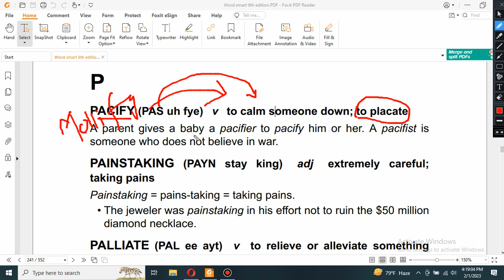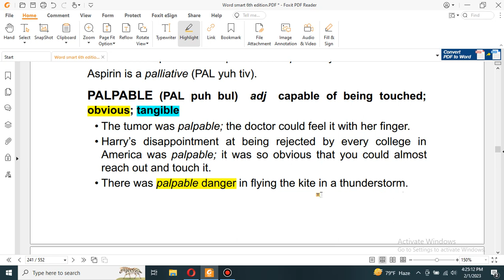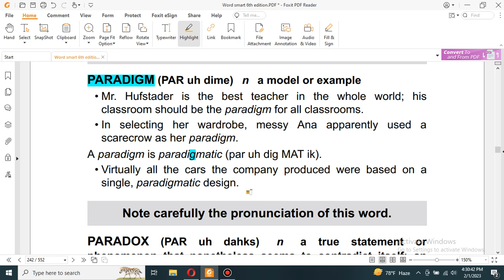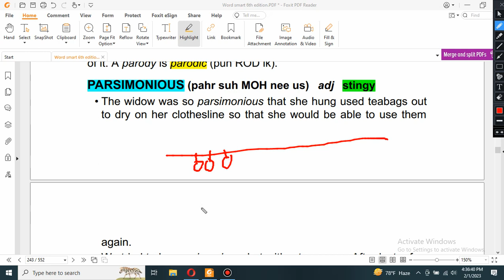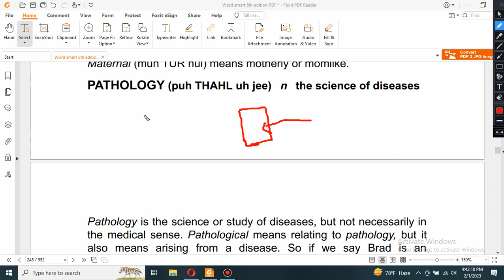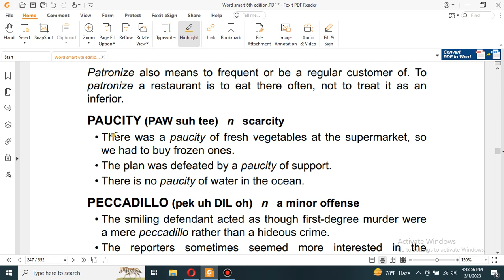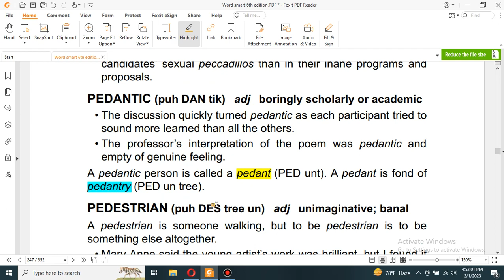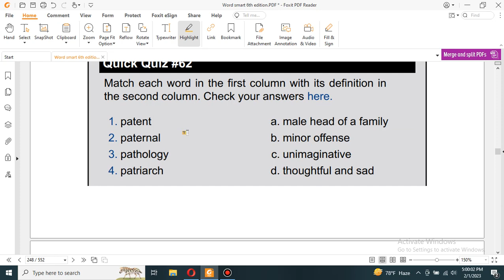Day 31 Finish Word Smart 1 Quick Quiz- 61, 62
This is a playlist for learning vocabulary. You are cordially welcome here . Share your thoughts. Your opinion. Your views. And more importantly have Fun!!
ভোকাবুলারি একদিনে শিখা যায় না। আবার একাও শেখা ক্লান্তিকর। তাই সবাই মিলে কাজটা করলে সহজ হয়।কয়েকজন বন্ধু মিলে শেখা শুরু করতে পারেন।
এটা মাথায় রাখতে হবে যে প্রতিদিন শুধুমাত্র ১০-১২  টা শব্দ শেখার জন্য আপনার সময় আছে কিনা,  আপনি আগ্রহী কিনা।
এটা সময় অপচয় নয় বরং ইনভেস্টমেন্ট।
বিসিএস, ব্যাংক, আইএল্টিএস, কর্পোরেট সব জায়গায় ভোকাবুলারি ইজ মাস্ট
আমি মজা করে আমার ছাত্রদের বলি তুমি ভোকাবুলারি  কে ছাড়তে চাইবা, কিন্তু সে তোমাকে ছাড়বে না। বিদেশে এক পা দিবা মাগার আরেক পা ভোকাবুলারি টাইনা ধরবো তোমাকে ছাড়বো না
আপনারা জানেন Word Smart বইটা GRE, IELTS, Bank, BCS, IBA MBA/ BBA সব ক্ষেত্রেই মাস্টার মানা হয়, দাম ১০০/- ১২০/ pdf টাও পাওয়া যায়। কারো কোন বই না থাকলেও হবে। আমি প্রয়োজনে পিডিএফ লিংক দিয়ে দিবো।
মনে রাখবেন এখানে বই আসল কোন ব্যাপার নয়। আপনার ইচ্ছাটাই আসল।প্রতিদিন দেয়া শব্দ গুগুল করে নোট করলেও একদিন এটাই হবে আপনার হাতে লিখা ভোকাবুলারি শিখার বই।
Words of this video:
PACIFY
PAINSTAKING
PALLIATE
PALPABLE
PALTRY
PANACEA
PARADIGM
PARADOX
PAROCHIAL
PARODY
PARSIMONIOUS
PARTISAN
Quick Quiz #61
PATENT
PATERNAL
PATHOLOGY
PATRIARCH
PATRICIAN
PATRONIZE
PAUCITY
PECCADILLO
PEDANTIC
PEDESTRIAN
PEJORATIVE
PENCHANT
PENITENT
PENSIVE
Quick Quiz #62